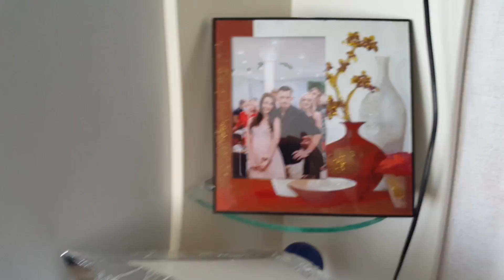Сделал маску для лица .Ушел к сестричке